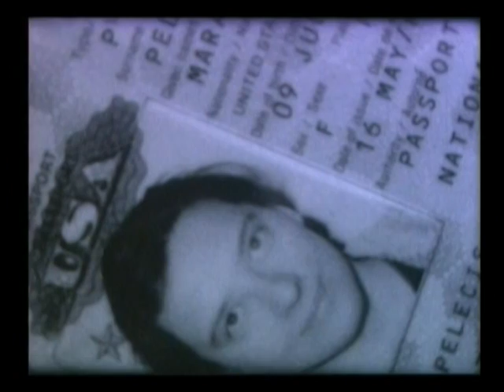Between Latvias documentary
"Between Latvias" is an exploration of the intricate complexity of ethnic identity.
In this documentary Mara Pelecis takes us on a unique journey through the psyche of Latvia. We travel through personal, political, spiritual and cultural stations of Latvian identity and meet with a rich diversity of people sharing their ideas on what it means to be Latvian today.
Shot in USA and Latvia.